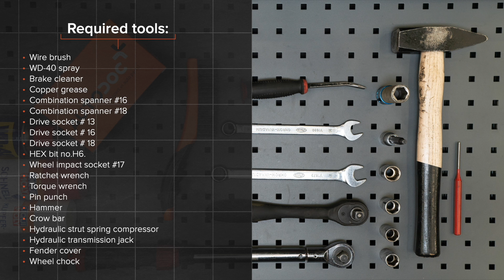Jak vyměnit vzpěru předního tlumiče na VW PASSAT 5 (B5) [NÁVOD AUTODOC]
Jak vyměnit vzpěru předního tlumiče na VW PASSAT 5 (B5) 1.9 Combi 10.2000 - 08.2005 [NÁVOD AUTODOC]

Vzpěru tlumiče na autě AUDI A4 B5 (8D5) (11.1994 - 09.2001) / SKODA Superb I Saloon (3U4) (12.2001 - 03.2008) / AUDI A4 B6/B7 Convertible (8H7, 8HE) (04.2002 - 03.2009) / AUDI A4 B6 Avant (8E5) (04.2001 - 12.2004) / AUDI A6 C5 Avant (4B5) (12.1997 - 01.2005) autech je třeba vyměnit obvykle podle jedné a té samé procedury.

🔝 Top značky vyrábějící vzpěru tlumiče: BILSTEIN; SACHS; MONROE; RIDEX; STARK.

Všechny video návody a pdf tutoriály k výměně součástek na modelu VW PASSAT 5: stáhněte si a dívejte se v službě AUTODOC CLUB